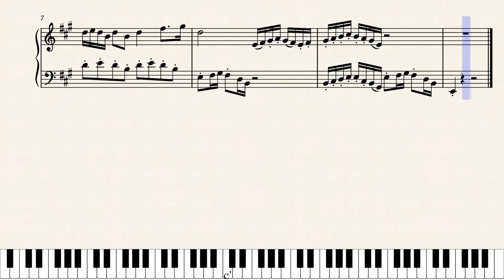Butterfly Flirtation - Piano Solo with Sheet Music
This song is about two small white butterflies. They are playfully chasing each other around the outer edges of the garden in the musical Village of FaReDo.  (Level 3)

Enjoy playing this song!